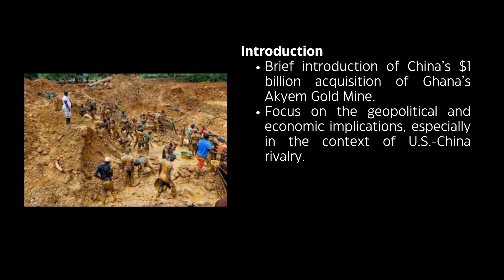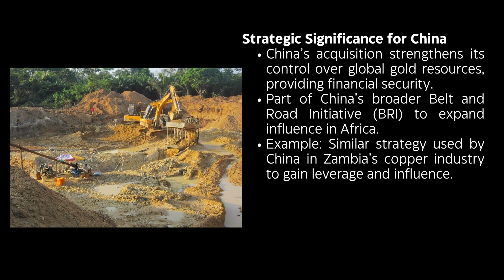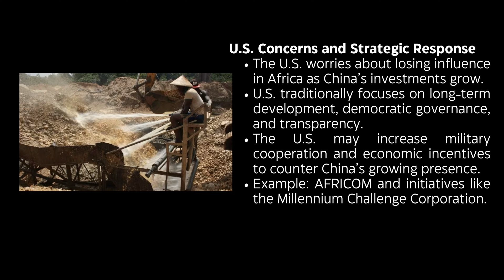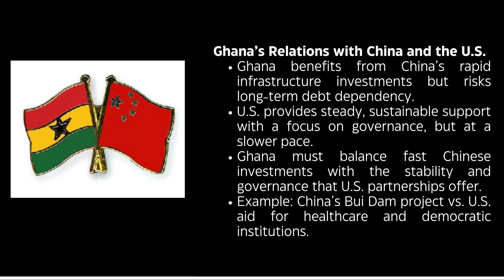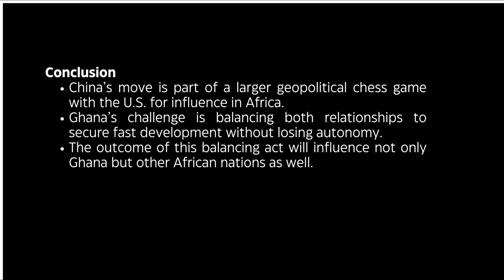China's acquires Ghana Gold mine (implications on US rivalry)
China's acquisition of Ghana Gold mine
Today, we’re breaking down why China’s recent $1 billion deal to acquire Ghana’s Akyem Gold Mine is way more than just a business transaction. It’s all about global power plays, economic strategy, and what this means in the ongoing U.S.-China rivalry. Plus, we’ll look at how Ghana’s balancing these relationships with two superpowers to shape its future. Let’s get right into it!